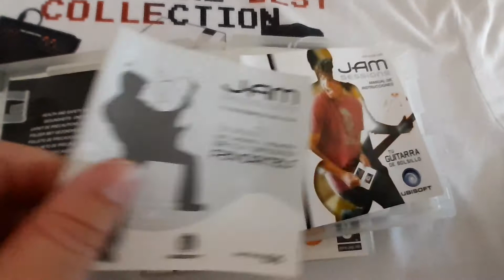JUEGO 271 / COLECCIÓN DAVIRO